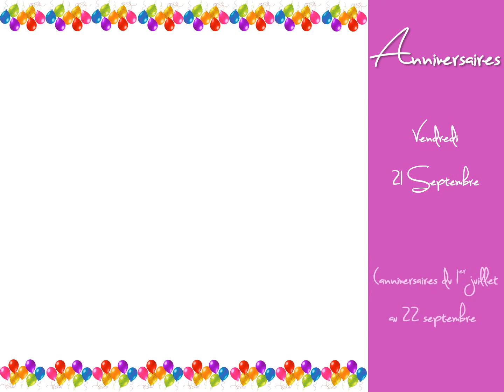Septembre - Octobre 2018 au Cours Molière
Le Cours Molière est un établissement orienté vers la prise en charge des enfants précoces de la sixième à la terminale, situé à Blagnac.